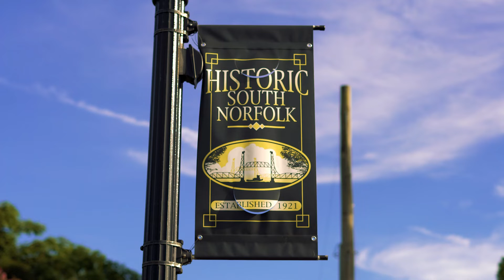"Dusse Demon" My Block LIVE©™ - Geech7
Powered by the creators of Real LIVE©™ Filmed by Kris Archer©™ All Rights Reserved.